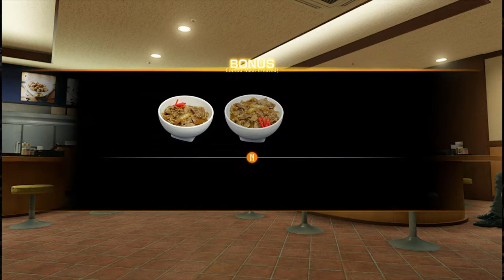Yakuza Like A Dragon - SUBSTORY 26 - THE MASKED MURDERER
Substory 26: The Masked Murderer Substory Walkthrough
1 Approach the group of people at Fukutokucho in the middle of Eomeoni’s and Hyakkei Street.
2 Talk to the man who’s left and accept the mission.
3 When night falls, select “Let’s investigate” when talking to the restaurant owner of Eomeoni’s Vow.
4 Head to Fukutokucho at night and watch the cutscene.
5 Defeat the Masked Man.